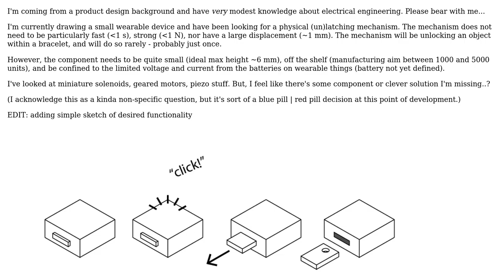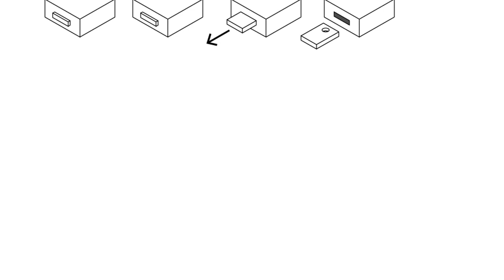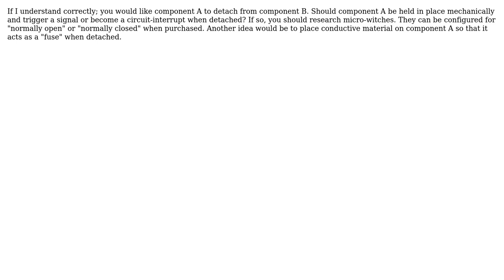Engineering: (Un)latching component for wearable device